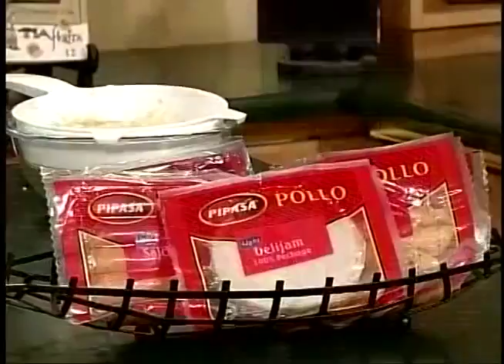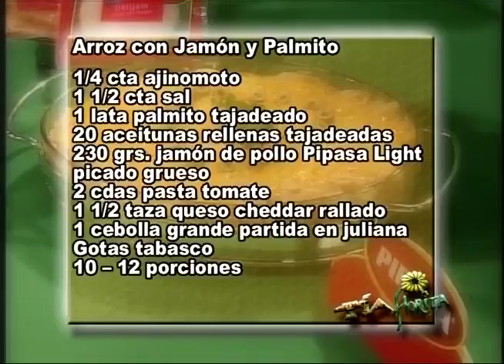Arroz con Jamón y Palmito